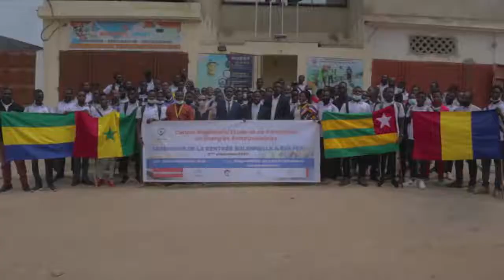Cérémonie de rentrée solennelle à CREFER promotion 5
La cinquième rentrée de CREFER lancée le 08 Février 2021